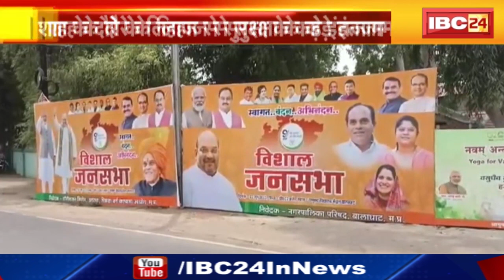कल Amit Shah करेंगे Balaghat का दौरा | शाह के दौरे के लिहाज से सुरक्षा के कड़े इंतजाम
IBC24, कल Amit Shah करेंगे Balaghat का दौरा, शाह के दौरे के लिहाज से सुरक्षा के कड़े इंतजाम